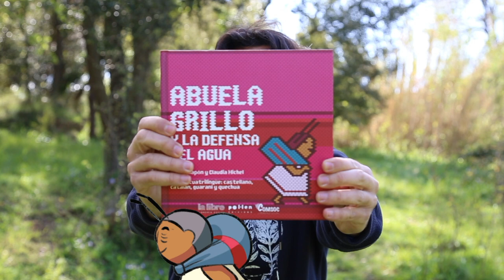L'Àvia Grill i la defensa de l'aigua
"L’Àvia Grill i la defensa de l’aigua" és una llegenda adaptada als nostres temps, inspirada en el mite ayoreo, que ens anima a lluitar per l’aigua com a bé comú.

Il·lustrat per Denins Chapon amb text de Claudia Michel. Amb aquesta història, basada en un bonic vídeo d’animació, commemorem les lluites per allò que és de totes i tots, pels nostres béns comuns, que ningú no ens pot treure.

El trobareu a les llibreries de proximitat. També podeu fer la comanda a i us l'enviem per correu postal.

La cançó Chasin' It de l'artista Audionautix té una llicència de Reconeixement 4.0 de Creative Commons.